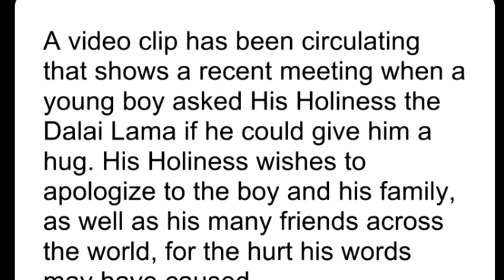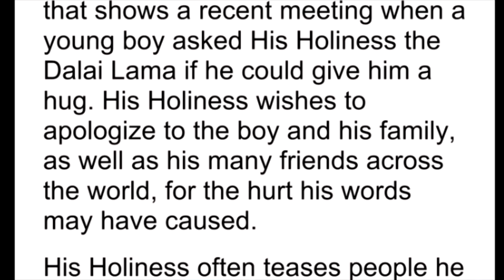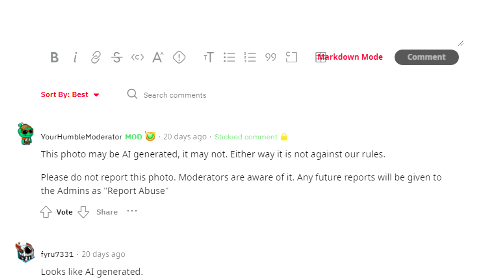500 ДНЕЙ В ПЕЩЕРЕ || СТИПЕНДИЯ ДЛЯ ХИККАНОВ || Нейросетевые фотки нашли рынок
Новости по таймкоду
00:00 - Далай-Лама извинился
03:40 - Робот коп в Нью-Йорке
06:37 - Рынок искусственных фоток
09:00 - 500 дней в пещере
11:13 - Стипендия для хикканов
12:36 - Комментарии в интернете не такие озлобленные, как кажутся